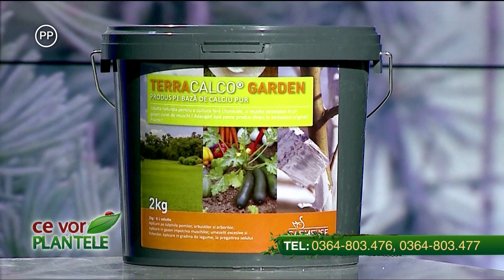ce vor plantele cristina ghibu partea 1 2021 11 01